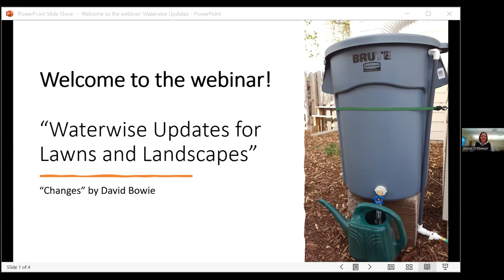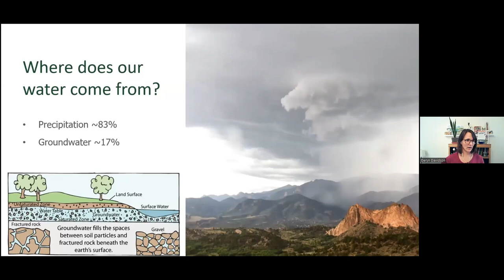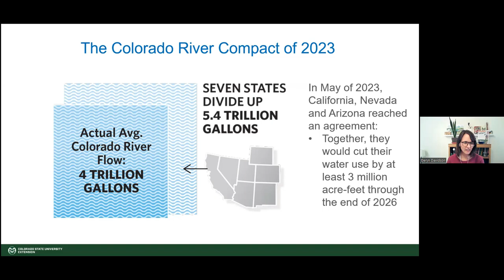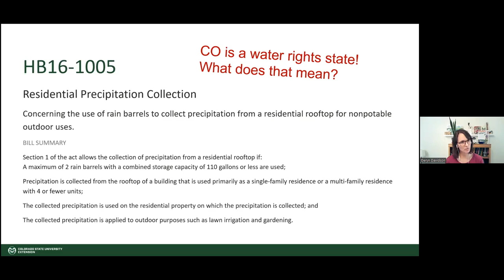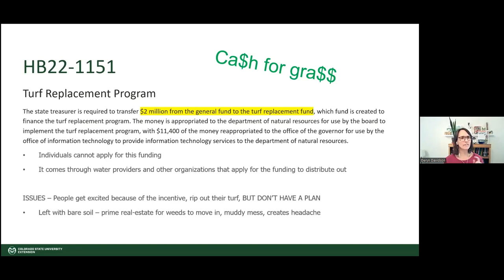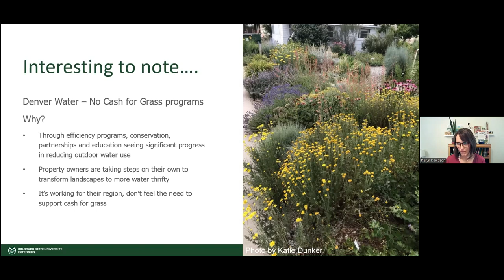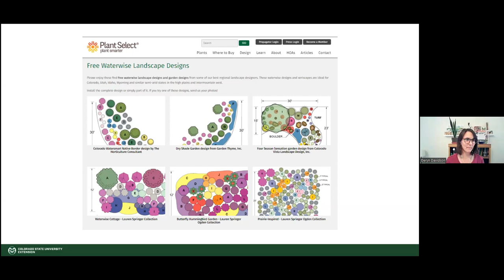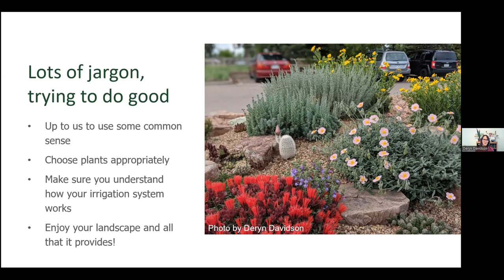Colorado's New Landscape Legislation Explained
Deryn Davidson, Sustainable Landscape State Specialist at Colorado State University, provides background on Colorado's water picture from the perspective of landscape irrigation - and how current and proposed legislation is aimed at reducing the amount of non-essential turf and encouraging more waterwise urban landscapes.